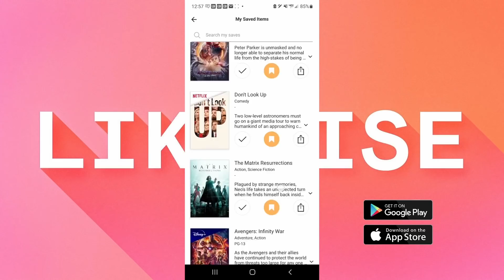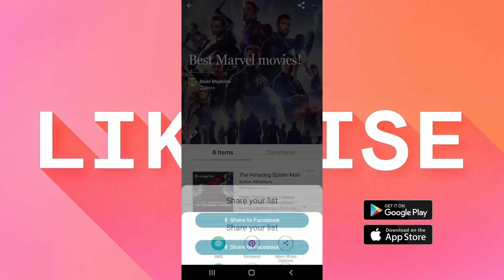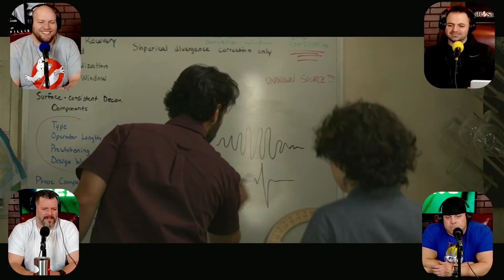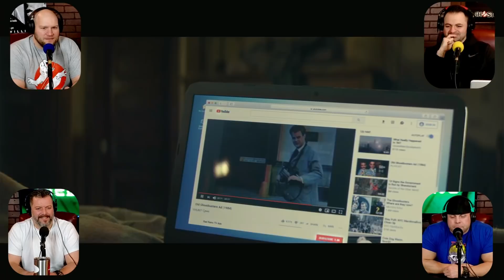WAY better than expected!!!!! Ghostbusters Afterlife movie reaction first time watching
Ghostbusters Afterlife first time watching and it was a dang good movie and a touching tribute to Harold Ramis!

Badd Medicine here and it is Ghostbusters reaction time! The Ghostbusters are back and the crew in here did a fantastic job and I would say Jason Reitman did a great send off for Harold Ramis. The story was good and entertaining. Paul Rudd is a treasure! Great to see Dan Aykroyd, Ernie Hudson, and Bill Murray come back to their rolls, even if it was a small amount. They didn't need to be in the whole thing. Carrie Coon was great as the mom and she had some great comedy lines in here. Logan Kim as Podcast shined! Mckenna Grace did great Phoebe! Finn Wolfhard as Trevor was fun to he outside of Stranger Things. Lots of little callbacks to Ghostbusters 1984 movie! All and all Jason Reitman stayed to the roots of the ghostbusters and having that CGI of Harold Ramis was absolutely outstanding! What a great moment for the movie! Truly was a great send off if this is indeed the last ghostbusters movie.

Ghostbusters movie reaction skip to:
0:00 - Ghostbusters Afterlife movie reaction intro
2:42 - Ghostbusters Afterlife movie reaction first time watching
33:25 - Ghosebusters Post credit scene reaction #1
33:50 - Ghostbusters Post credit scene reaction #2
34:39 - Ghostbuster afterlife movie review